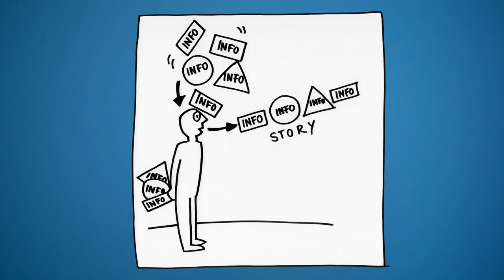The Future of Storytelling 1-1 | Welcome!